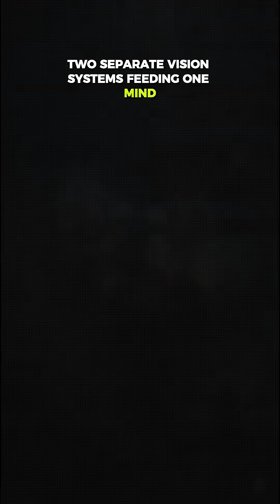Inside the Fish That Sees UV and Infrared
Most animals see only a narrow band of light. But the mantis shrimp sees two invisible worlds at once—UV and infrared—thanks to sixteen specialized photoreceptors inside its eyes.

To this creature, the ocean is a hidden universe. Coral glows with ultraviolet patterns, predators shine with faint heat signatures, and other shrimp flash colors no other species can detect. Its eyes move independently, scanning its surroundings like biological radar, feeding its brain information humans can barely comprehend.

This short cinematic breakdown explores one of the strangest visual systems on Earth—an animal that sees beyond the limits of human perception.